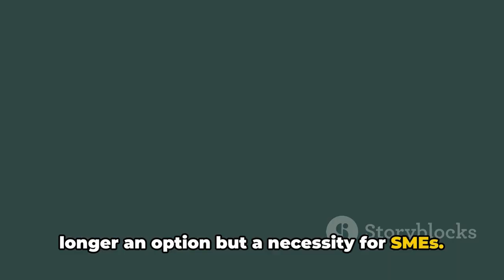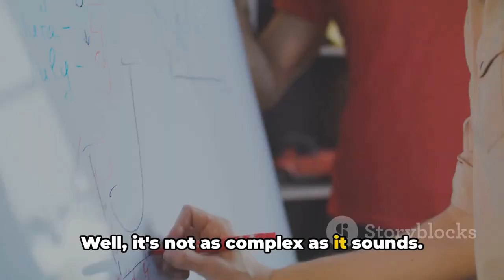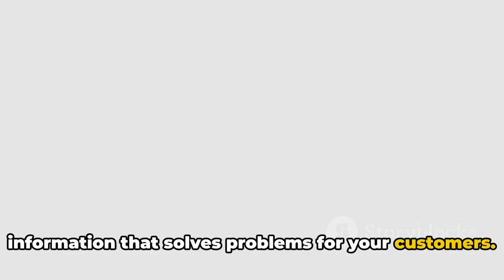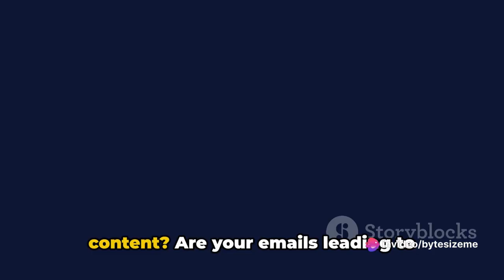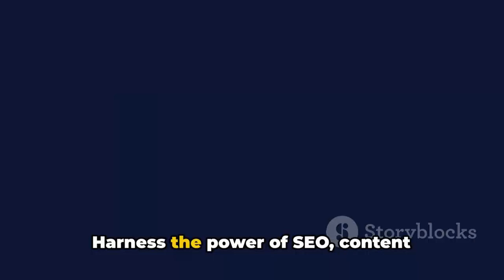Unlock Strategic Online Marketing Services for SME Growth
Discover the key to unlocking explosive growth for your small or medium-sized enterprise (SME) with our comprehensive guide to Strategic Online Marketing. This 4-minute explainer video dives deep into the digital marketing strategies that can propel your business to new heights, making you stand out in the crowded digital marketplace.

- The importance of strategic online marketing for SMEs in today's digital age.
- A breakdown of the critical components: SEO, content marketing, social media, email marketing, and PPC.
- How to measure the success of your online marketing efforts with key metrics and KPIs.
- Tips for staying ahead of the curve by adapting and innovating your marketing strategy.

Whether you're just starting out or looking to refine your existing online marketing strategy, this video is packed with valuable insights and actionable tips to help you achieve sustainable growth and success.

Drop your questions or topics you'd like us to cover in the comments below!

Website Design and Development For Hampshire, Surrey and Berkshire.